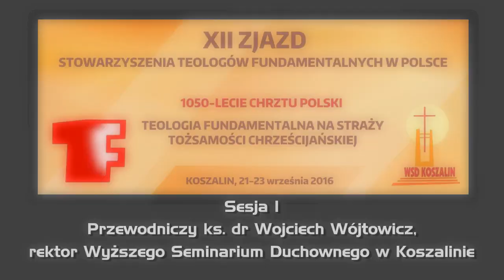"Pamięć i tożsamość" - ks. prof. dr hab. Waldemar Chrostowski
Sympozjum teologów fundamentalnych, odbyło się w dniach 22-23 września w naszym koszalińskim seminarium.

Powitanie - ks. dr Wojciech Wójtowicz, rektor Wyższego Seminarium Duchownego w Koszalinie
- Słowo wstępne - ks. prof. dr hab. Henryk Seweryniak, przewodniczący STF

Przypominam, bracia, Ewangelię, [.], w której trwacie. "Pamięć i tożsamość" -  ks. prof. dr hab. Waldemar Chrostowski, kierownik Katedry Egzegezy Starego Testamentu oraz Zakładu Dialogu Katolicko-Judaistycznego WT UKSW, Laureat Nagrody Ratzingera 2014

DZIĘKUJEMY!